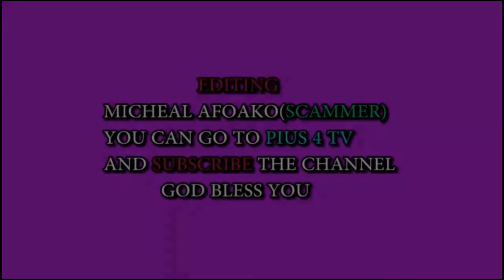YAW MOLE'S UNCONDITIONAL LOVE😂HAJIA OFFICIAL,GRANDPA'1'AND ATTAH 💓💞🤣🤣🤣🤣🤣🤣🤣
Yaw mole fall in love Hajia's daughter Attah it wasn't easy for yaw mole in Hajia's house Grandpa was the one clam down Yaw mole heart❤💞🤣🤣🤣🤣🤣🤣